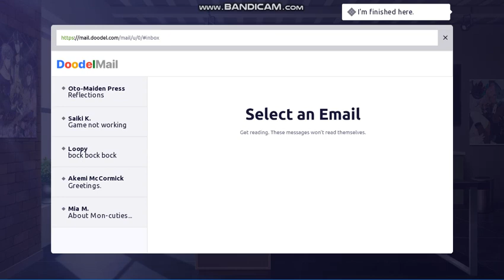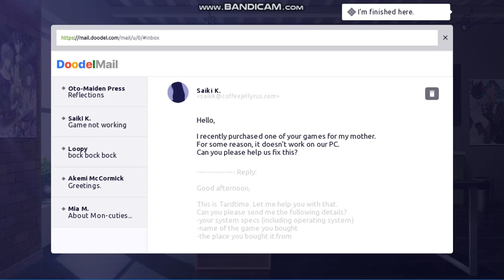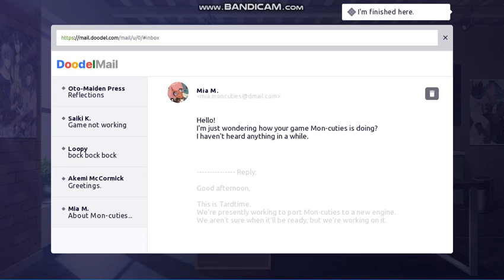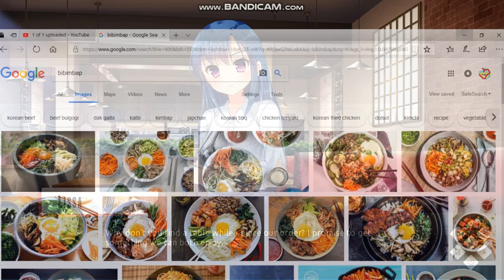Our lovely Escape Ep 2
This is a demo but its more flushed out than liar liar, but less fun